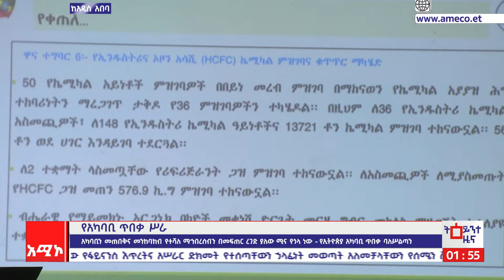የአካባቢ ጥበቃ ሥራ